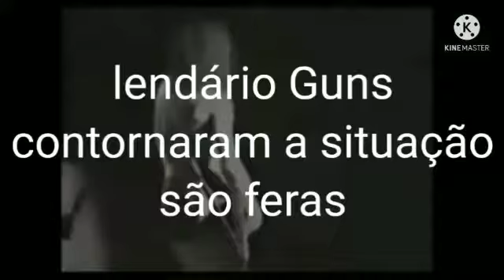Aula 12 - Prática de Banda (PRBA) - Marcos Henrique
Erros que podem acontecer